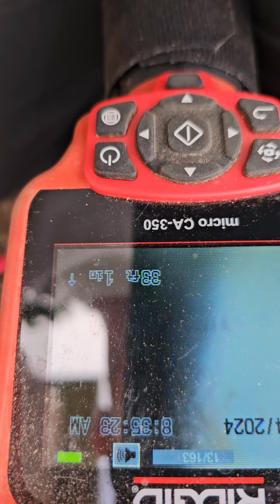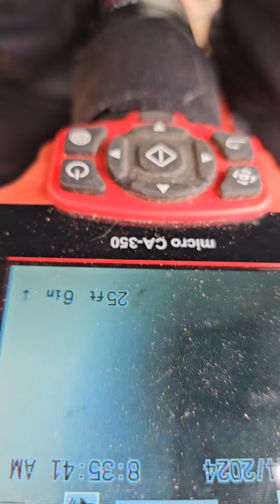113154 - sewer line